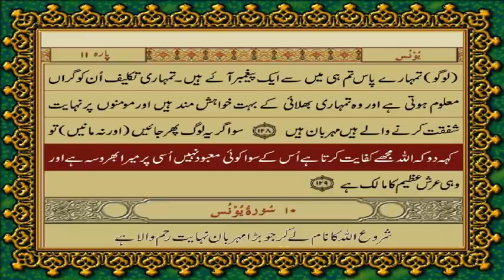09 SURAH TAUBA ONLY URDU TRANSLATION WITH TEXT BY FATEH MUHAMMAD JALANDRI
quran only urdu tarjuma
quran translation only urdu
al quran only urdu,
fateh muhammad jalandhari quran tarjuma,
quran translation in urdu by fateh muhammad jalandhari
quran with urdu translation by fateh muhammad jalandhari
quran translation by fateh muhammad jalandhari
quran with urdu translation by fateh muhammad jalandhari pdf
urdu quran fateh muhammad jalandhari
quran translation by fateh muhammad jalandhari pdf
urdu quran fateh muhammad jalandhari pdf
al quran with urdu translation fateh muhammad jalandhari
fateh muhammad jalandhari quran tarjuma اس چینل پر مشہور علماء دین کی ویڈیوزروزانہ کی بنیاد پر اپلوڈ ہوں گی ۔